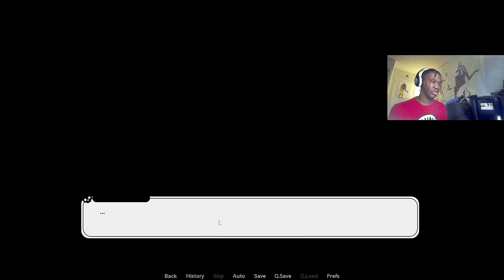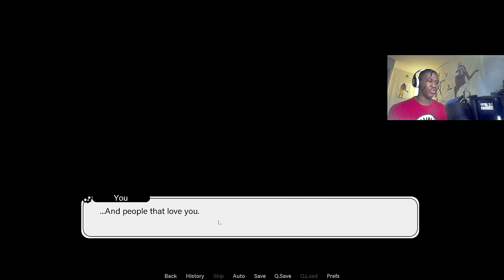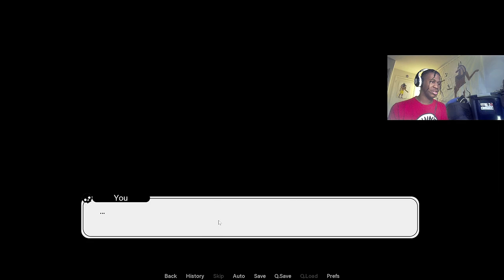5 GIRLS TO CHOOSE FROM???? DON'T MIND IF I DO | Find Love Or Die Trying(Part 1)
Happy(late) Valentines day! I wanted to post this on Valentines day but other stuff came up. I just hope everyone had a great and special time with whoever you love. Once you touch that bell, hit "All" to get notified whenever I upload. Thank you and I hope everyone is having a fantastic day so far.

Shoutout to @SunseekerGames for making this and we're just getting started!!